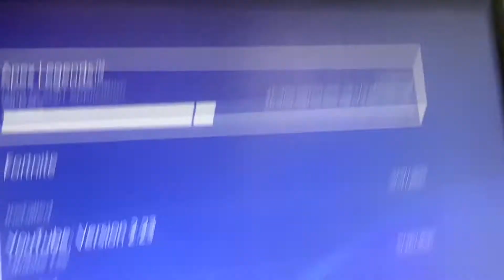Handcam reveal but you will need to do something so watch this video